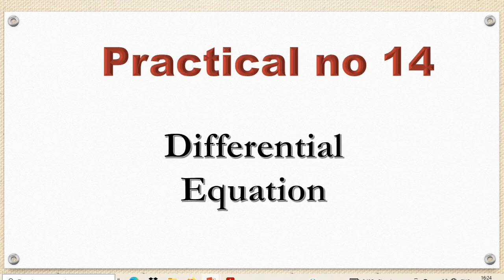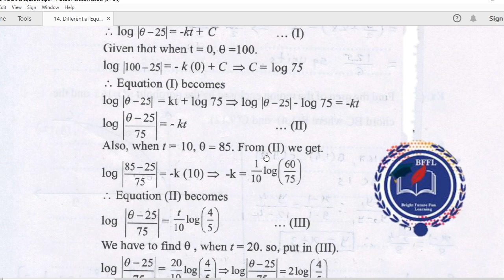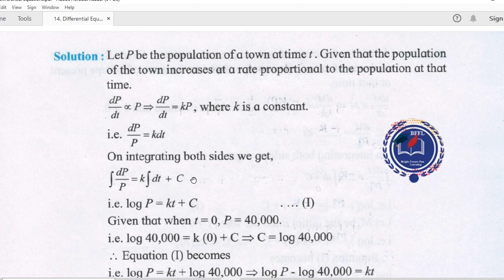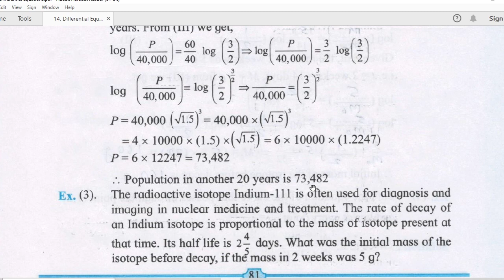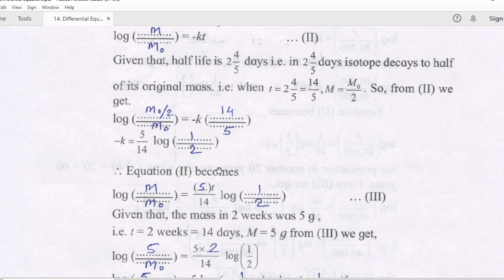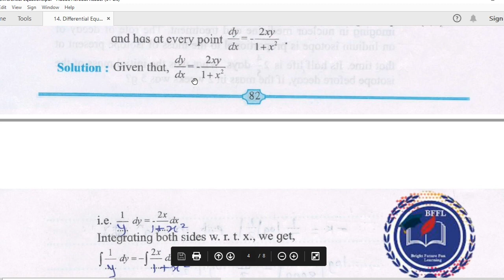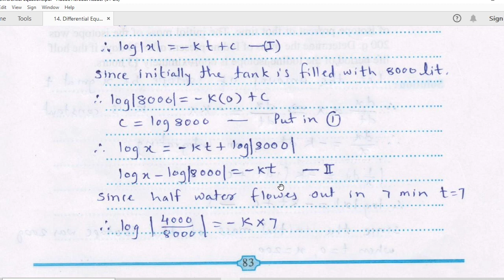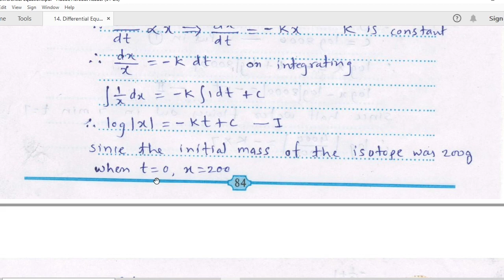12th science maths practical no. 14